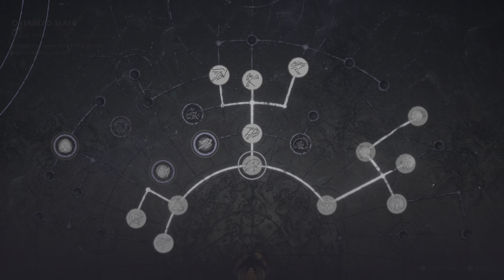Wookiees | STAR WARS Jedi: Fallen Order (PS5) - Part 6